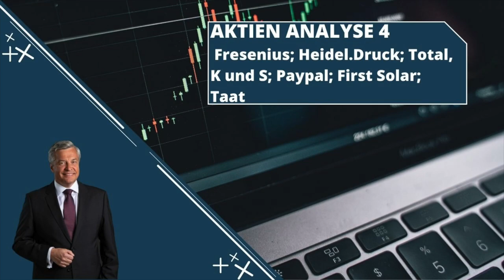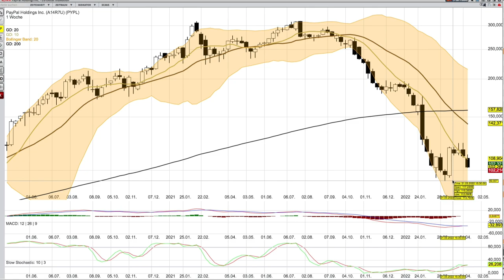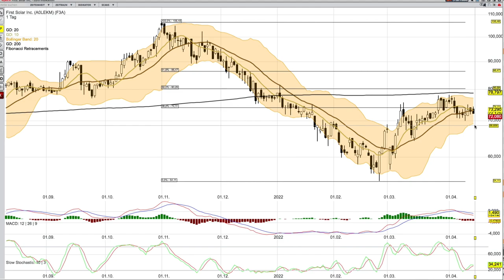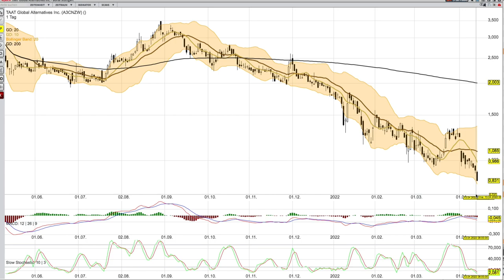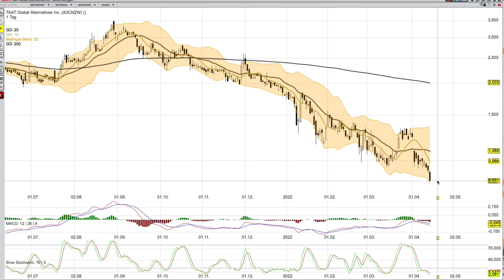Aktien 4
Fresenius; Heidel.Druck ab 2:15; Nemetschek ab 3:57; Total ab 4:50; KS ab 5:46; Paypal ab 8:05; First Solar ab 10:15; Taat ab 12:50